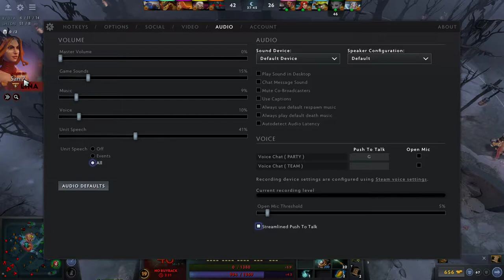dota 2 Dark willow with team all support --- my team vs another team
H/
            12 /
               J /
      H/
           12/
               J /
NO BACKSET GAMING.
      H/
           12 /
               J /
 PC SPECS:

 i5-10500F
MSI H410-M GAMING
16GB DDR4 3000MHZ RAM
VGA 1660TOC
GGB 400W
ADATA 120GB
      H/
           12/
               J /
GEAR:

DELLP2719H
      H/
           12/
               J /